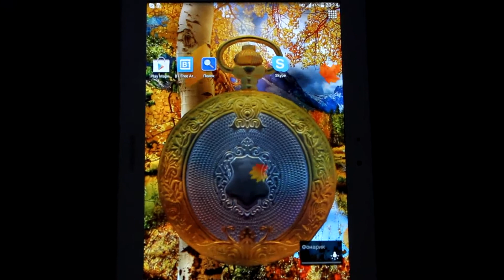3D Clock Autumn. The live wall paper.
3D Clock Autumn. The live wall paper.